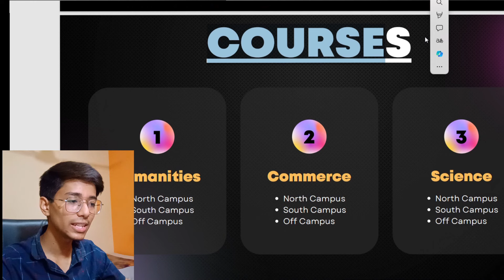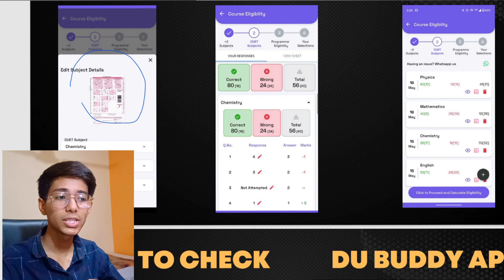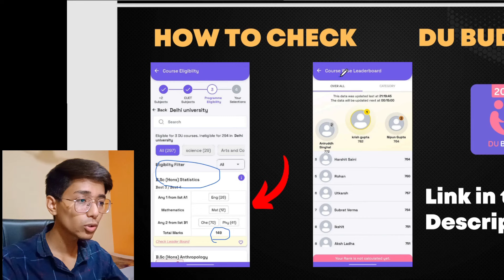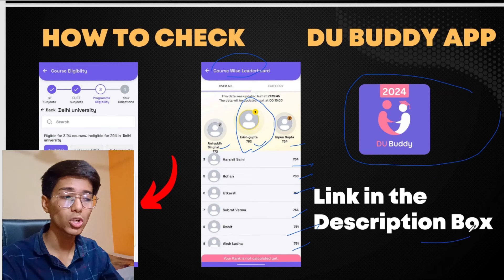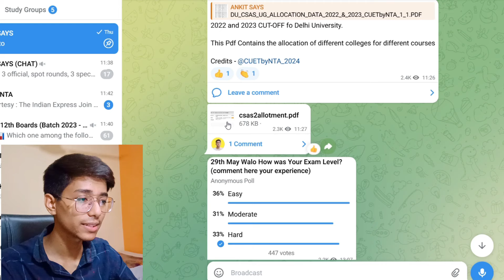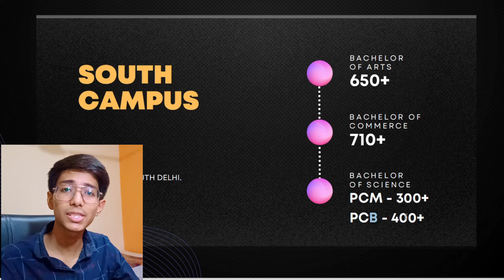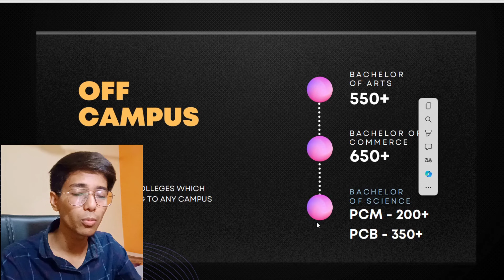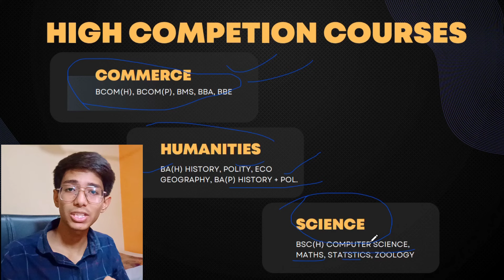Minimum marks for Delhi University admission! DU expected cutoff off 2024| CUET 2024 result